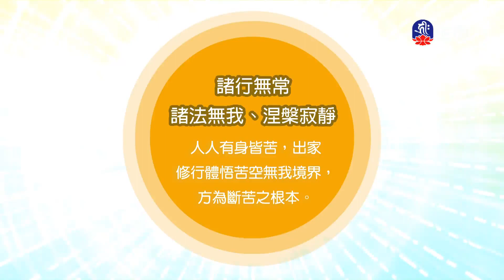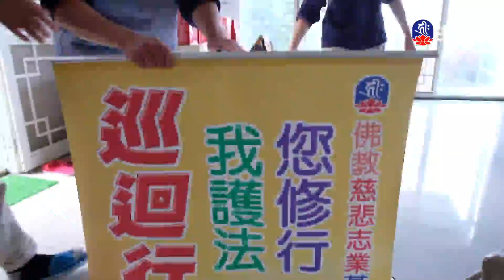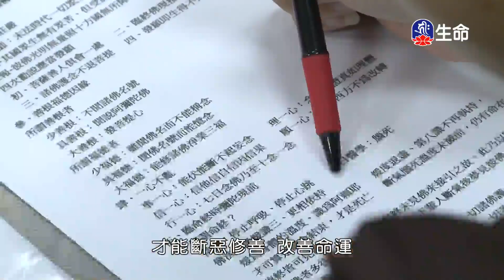十定品(14)夢參老和尚_長老法語_(lifetv_20240807_00:00)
長老法語_十定品(14)夢參老和尚。

Chapter Ten Types Of Concentration(14)Elder Mengshen_Elder Words_(lifetv_20240807_00:00)